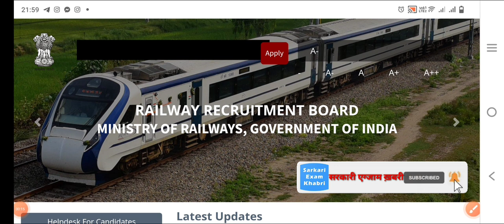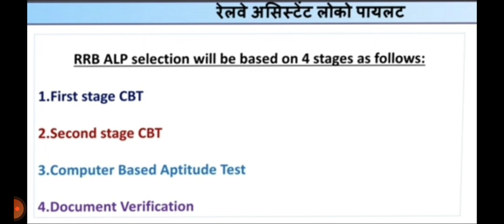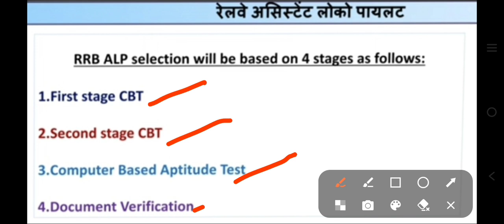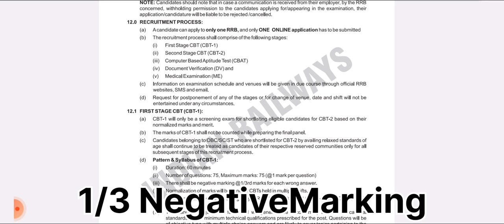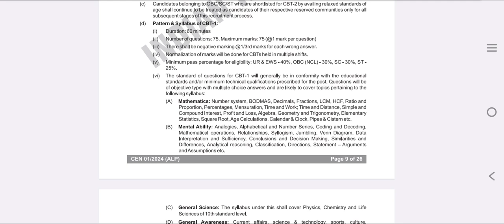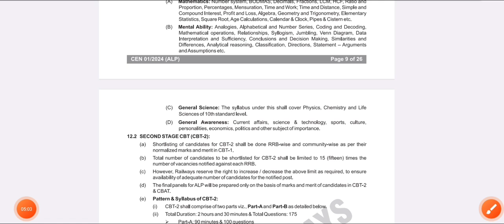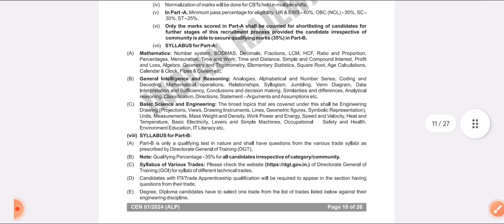Railway ALP CBT 1st परीक्षा मे बदलाव😲|ALP Exam Pattern✅|ALP Selection Process क्या है|रेलवे ALP 2024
Cover Topic:
rrb alp exam date 2024
railway alp exam date 2024
railway alp exam date
alp exam date 2024
rrb alp exam paper 2024
railway new vacancy 2024
railway exams date 2024